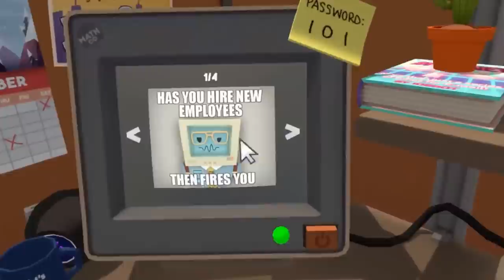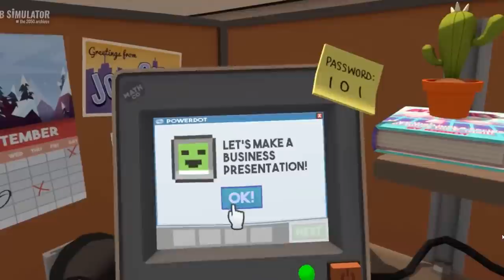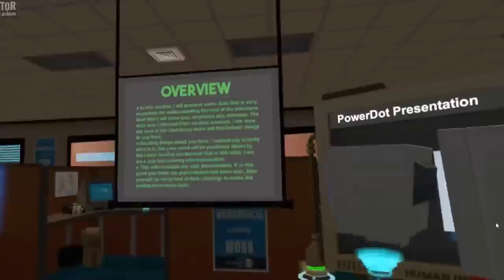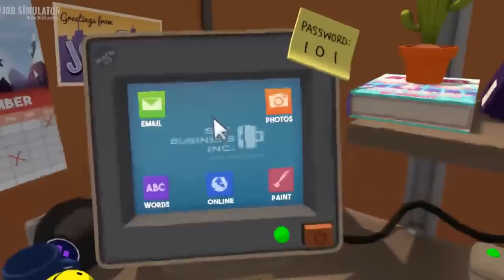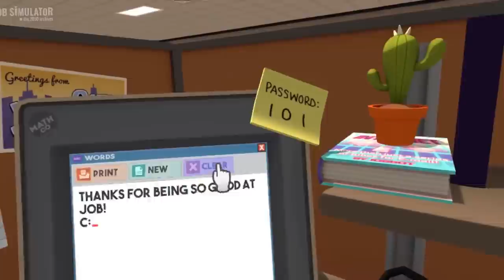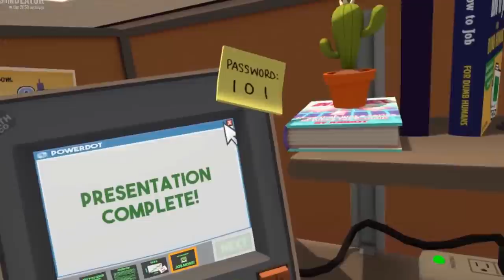A JOB IN VIVE?!! Job Simulator: Office Worker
Sorry for the sound quality -- improved in future videos!